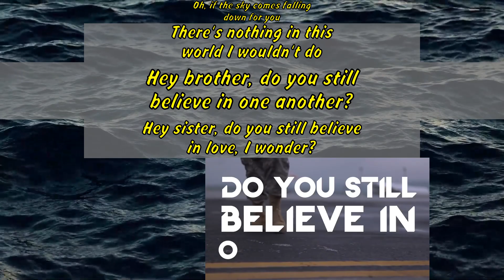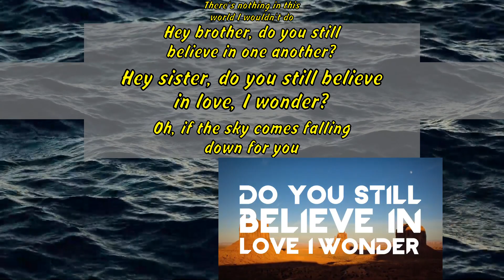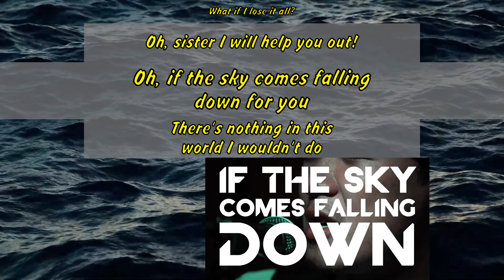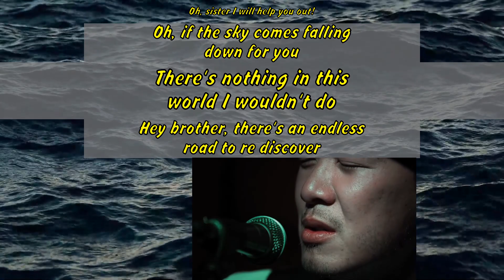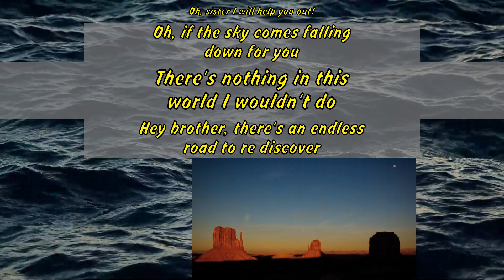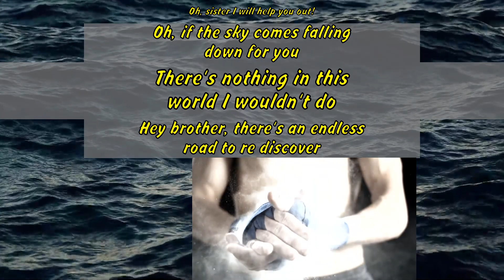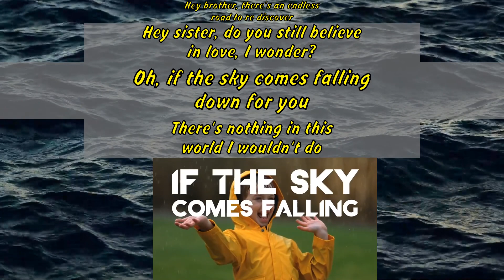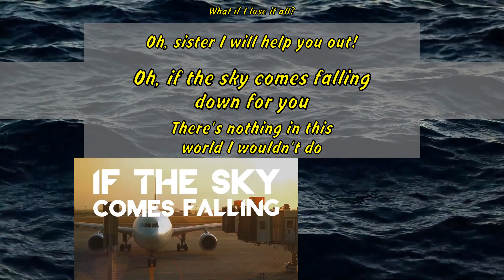Avicii - Hey Brother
Hey brother‚ there's an endless
road to re discover
Hey sister‚ know the water's
sweet but blood is thicker
Oh‚ if the sky comes falling
down for you
There's nothing in this
world I wouldn't do
Hey brother‚ do you still
believe in one another?
Hey sister‚ do you still believe
in love‚ I wonder?
down for you
What if I am far from home?
Oh‚ brother I will hear you call
What if I lose it all?
Oh‚ sister I will help you out!